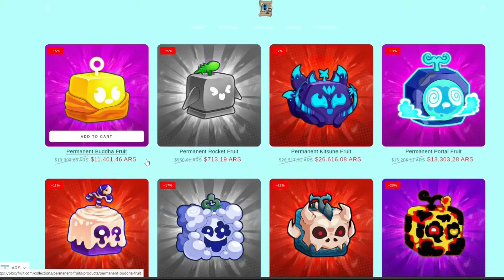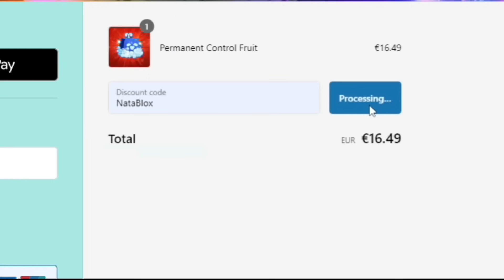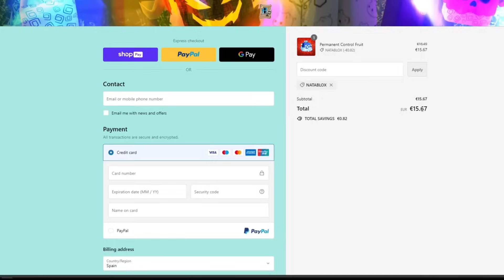Escondí 100 FRUTAS Por Todo el Mapa de Blox Fruits 😲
En este video estare escondiendo 100 frutas por todo el mapa de Blox Fruits sea 1 y 3 invitados ESPECIALES los tendrán que buscar!
Invitados:
📧 ¡Business!
💜 Únete a mi GRUPO DE DISCORD: si no funciona usa el otro link!